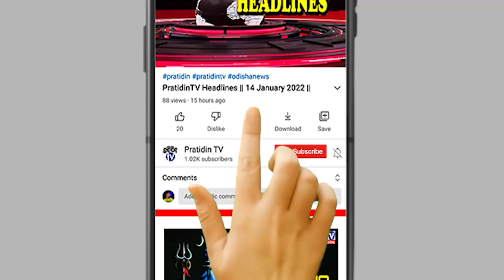କେମିତି ହେଲା ଦୁଷ୍କର୍ମ ..କହୁଛନ୍ତି ପିଡୀତା